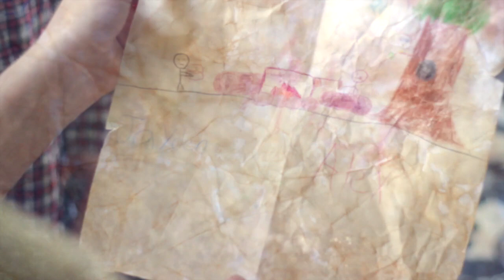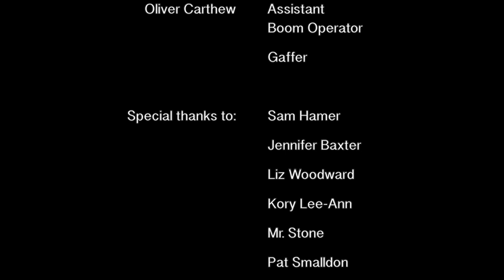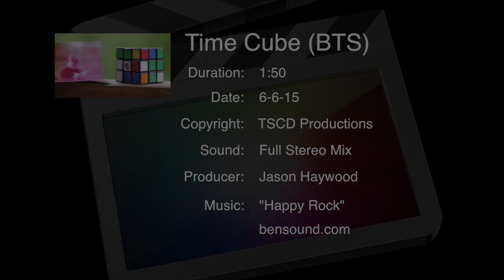Time Cube Movie